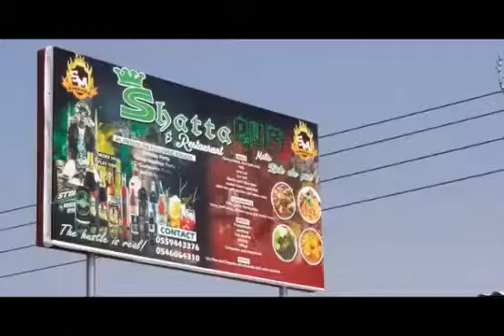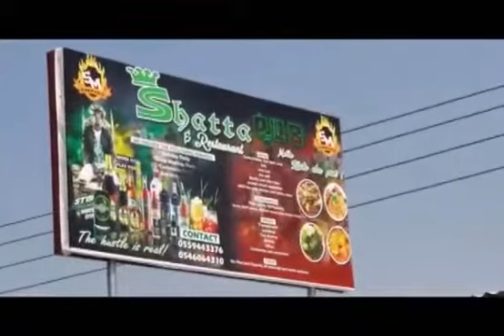Shatta pub on Christmas